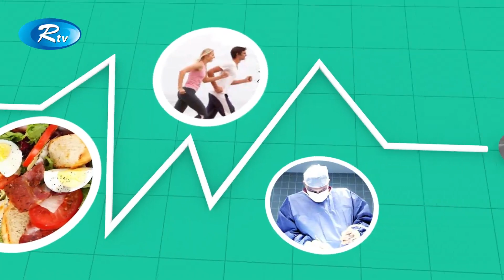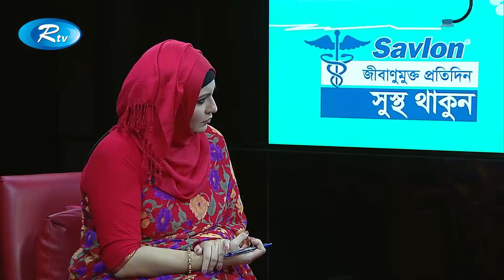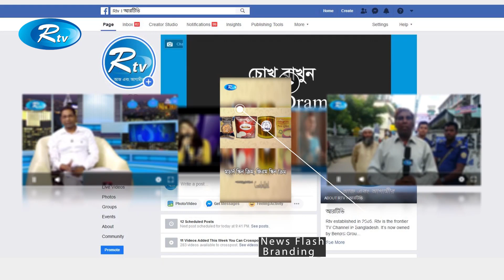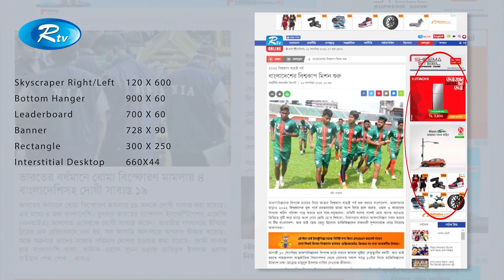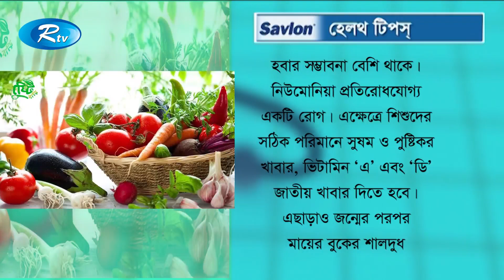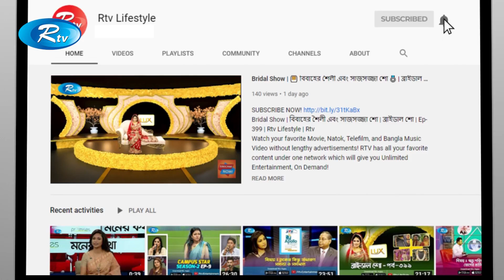Sustho Thakun | সুস্থ থাকুন | শিশুর স্বাস্থ্য সচেতনতা ও আমাদের করণীয় | Rtv Health Program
- Team RTV